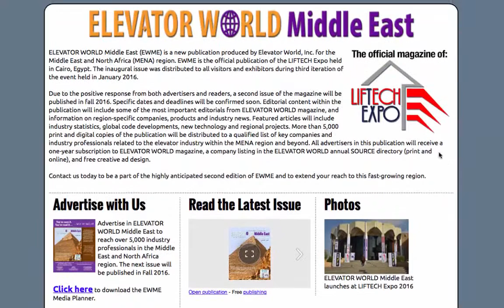thyssenkrupp To Host Test Tower Media Day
RESIDENTIAL TOWER NEAR BOSTON’S FENWAY PARK PLANNED
Trans National Properties (TNP) has joined the fray of developers with towers in the works in Boston, with plans to build a 340-ft.-tall, 360,000-sq.-ft. residential building with ground-level retail a block away from Fenway Park at 2 Charlesgate West, Real Estate Inc. reports. Also in the Fenway area, Samuels & Associates is developing the 30-story, residential Pierce Boston at 1325 Boylston Street. The TNP project was designed by David Manfredi with Elkus Manfredi Architects and is planned to include infrastructure improvements for the heavily foot trafficked area.

CHICO STATE: INSPECTIONS LAG, BUT ELEVATORS IN GOOD SHAPE
California State University (Chico State) in Chico, California, says its 20 campus elevators are in good working order despite some having expired inspection certificates, The Orion reports. The university says employees from thyssenkrupp, a company it pays US$150,000 a year for elevator service and repair, joined state inspectors starting in early April and hopes to have all the certificates up to date within a few weeks. A campus official states the inspection and renewal process is often lengthy.

THYSSENKRUPP TO HOST TEST TOWER MEDIA DAY IN ROTTWEIL
On June 1, thyssenkrupp plans to host an exclusive event at its new test tower in Rottweil, Germany. CEO Andreas Schierenbeck and Rottweil Mayor Ralf Broß will present an overview of the tower and describe its impact on Rottweil. The event will include a tour of the tower and a visit to Germany’s highest viewing platform, incorporated into the tower and expected to be a major tourist attraction for the area.